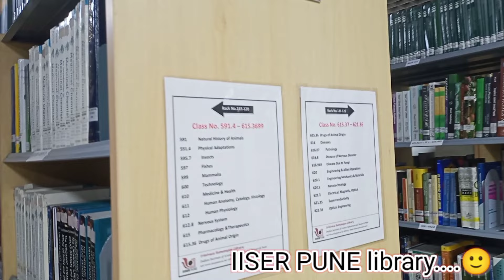Indian institute of science education and research pune IISER PUNE libary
vlog funny
vlog music
vlog creations
vlog video kaise banaye
vlog
vlogs video
vlog music
vlog creations
vlog iiser pune
vlogs video
vlog ideas
vlog zeinab
vlog channel
college vlog indian
college vlog india
college vlog day in the life
college vlog

IISER PUNE.